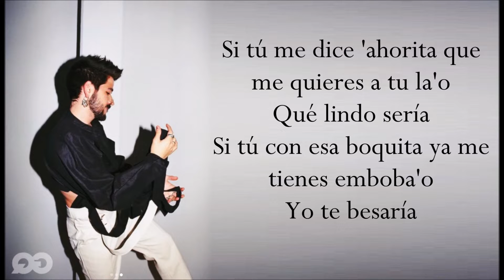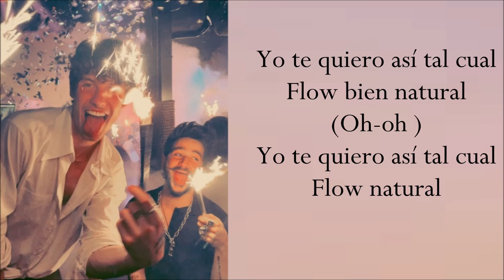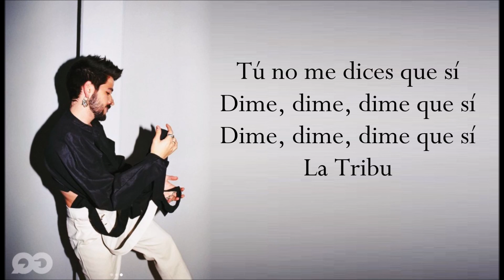KESI REMIX (Letra) CAMILO ft SHAWN MENDES